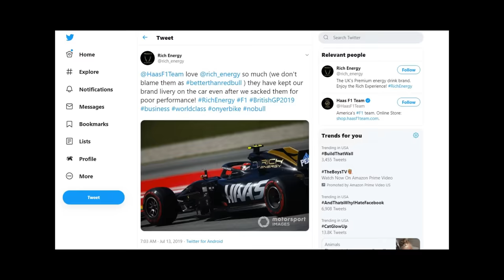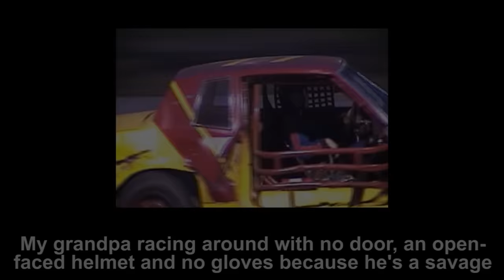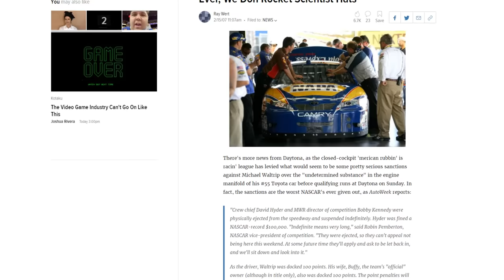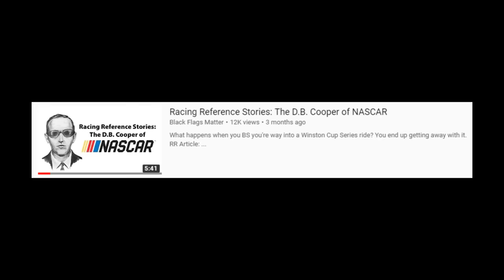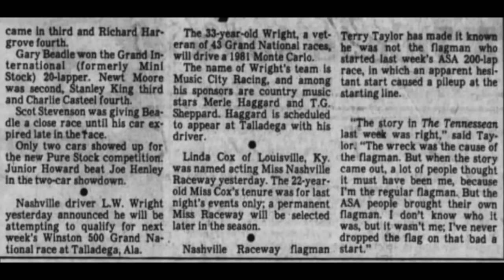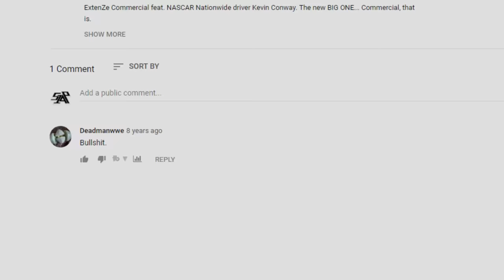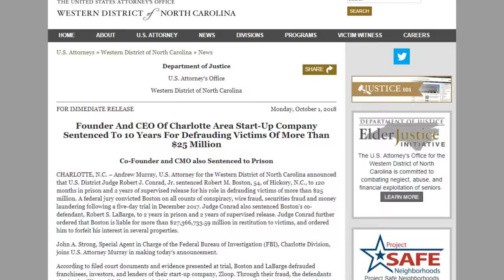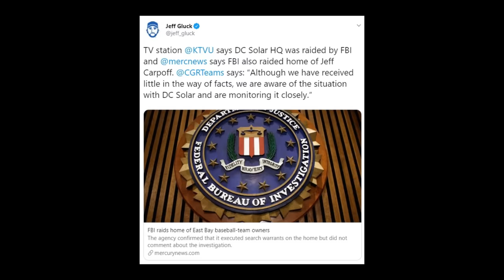The Worst Sponsors, Team Owners, and Track Promoters in NASCAR History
In light of the recent Rich Energy/ Haas F1 debacle, I think it's wise to remind my fellow NASCAR fans, that our motorsport of choice has had a tumultuous history when it comes to sponsors, track promoters and team owners as well. Here's just a few cases of the worst liars thieves, and lawyers to ever disgrace NASCAR with their presence.

Music in order of appearance:
Henry Rollins - Liar